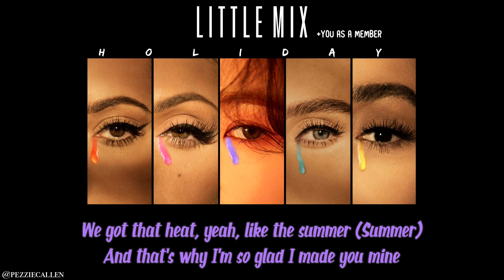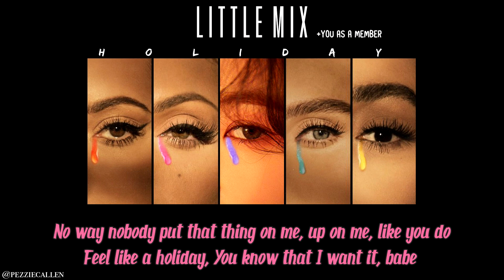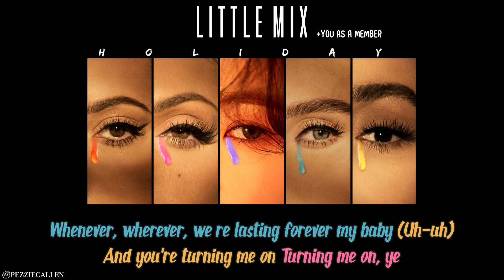Little Mix | Holiday | 5th member version